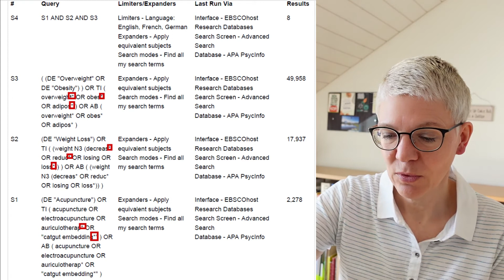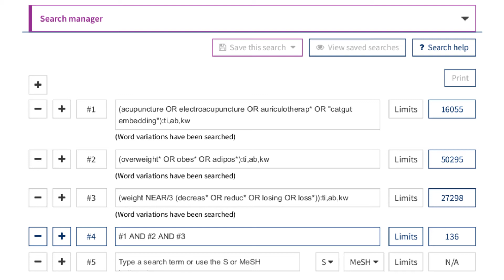Systematischer Literaturreview Teil 2: Datenbanksuche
In diesem Video erkläre ich, wie man bei der Datenbanksuche für einen systematischen Literaturreview vorgeht.
1. Man wählt die wichtigen Konzepte aus.
Bramer WM. (2019). Serving evidence syntheses: improving literature retrieval in systematic reviews. (abgerufen am 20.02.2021)
2. Man gestaltet eine sensitive Suche.
Gerstein Science Information Centre. Searching the literature: a guide to comprehensive searching in the health sciences. (abgerufen am 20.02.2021)
3. Man setzt diese in den gewählten Datenbanken um (hier: Embase, Medline, Cochrane library, AMED, PsycInfo) unter Verwendung von Schlag- und Stichwörtern und korrekter Syntax.
Nordhausen T, Hirt J. (2020). RefHunter. Manual zur Literaturrecherche in Fachdatenbanken. (abgerufen am 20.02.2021)
4. Man dokumentiert die Suche so, dass sie für andere nachvollziehbar ist.
Moher D, Liberati A, Tetzlaff J, Altman DG, The PRISMA Group (2009). Preferred Reporting Items for Systematic Reviews and Meta-Analyses: The PRISMA Statement. PLoS Med 6(7): e1000097. doi:10.1371/journal.pmed1000097